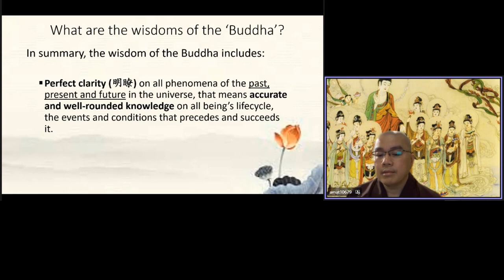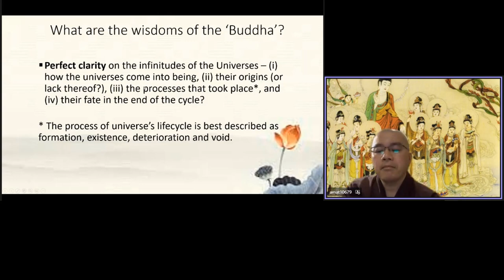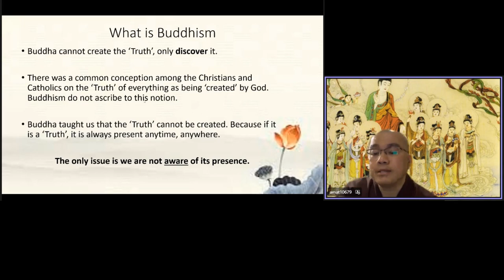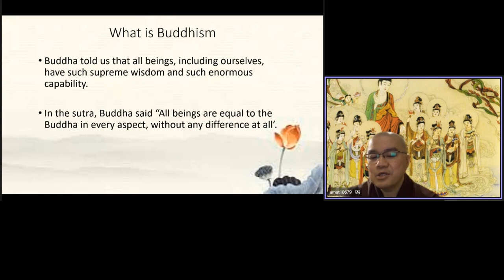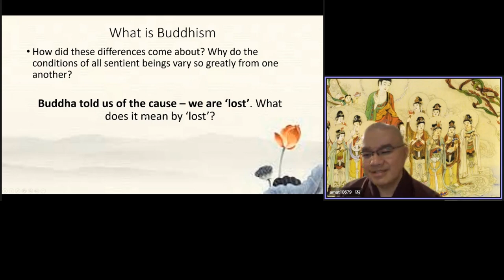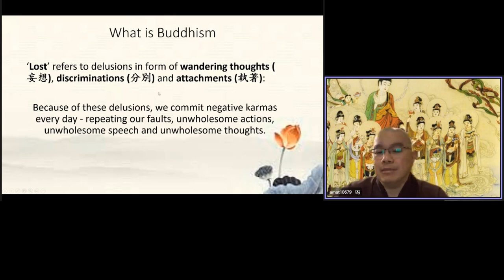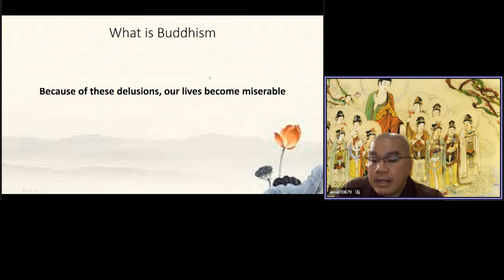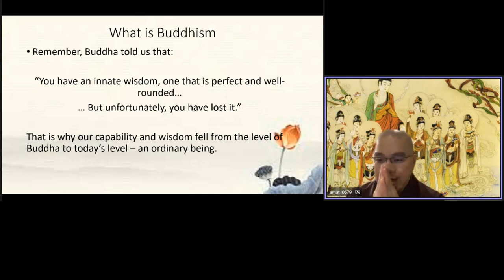Ven Master Xue Wu 082B 無字幕 英國英語口音《Understanding Buddhism》Translation by Dylan Lee（李迪倫 ）20211201